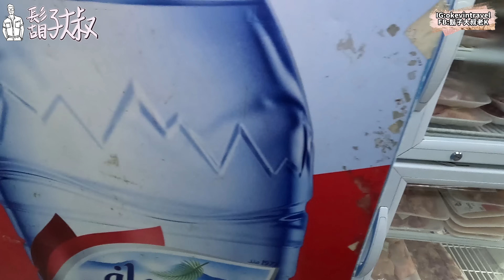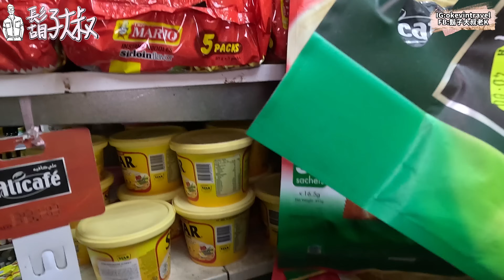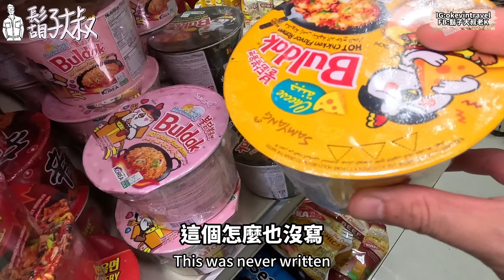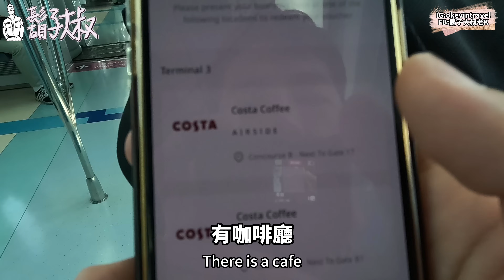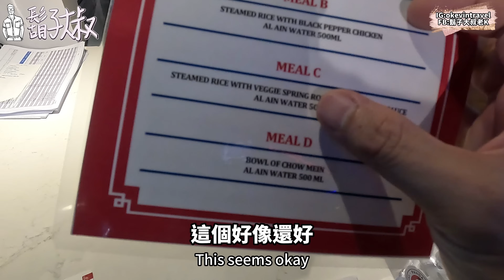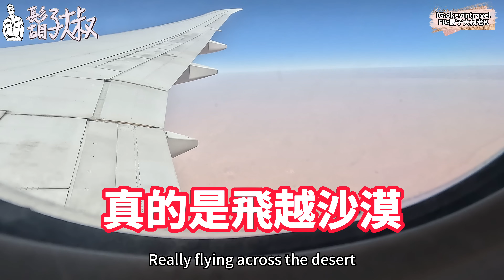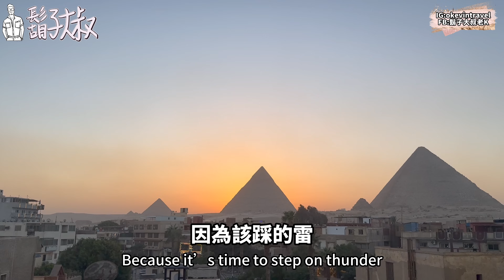你不知道的杜拜‼️超市物價竟然😲｜EP04🇦🇪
嗨大家～我是老K
歡迎收看環遊世界真人秀🙌🏾
（目前進度59國/250個城市）

頻道會員開放囉
不管喜不喜歡

前一集帶大家來到
杜拜貧民窟夜市
真的完全顛覆我的想象

這集來體驗杜拜的超市物價
當地人到底怎麼生活？
接著出發去非洲拉😊

那就開始今天的影片啦～

 • [Non Copyrighted ...

 / fredjimusic

 / fr.  .

 / fredjimusic

 / freddeanderson

 / fredjimusic

 • [Non Copyrighted ...